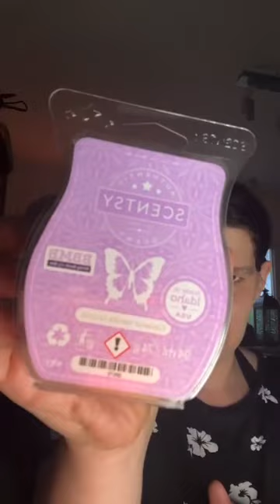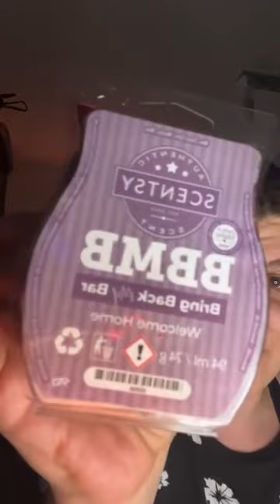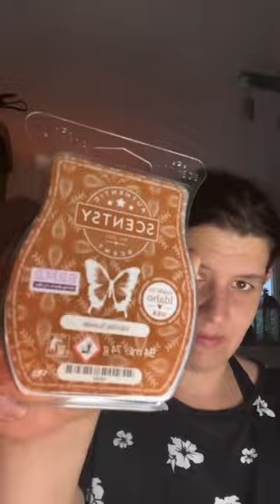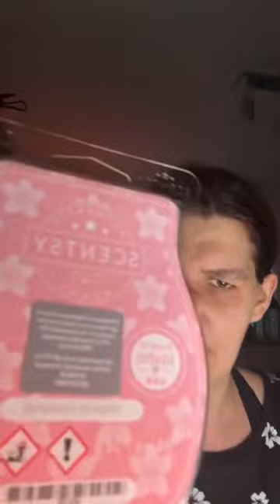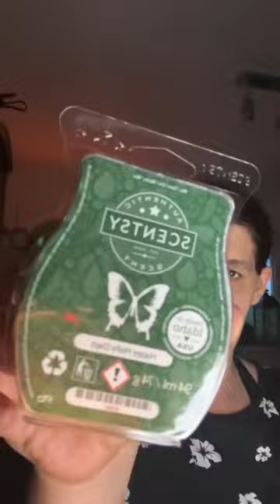Scentsy Mystery bars auspacken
Hallo bin Josefine unabhängig Scentsy Beraterin habe freude an den Düfte und Lampen.

Ich habe nicht viel selber ich lieb es euch meinen freunde an den Produkten zu zeigen.

Wenn ihr Fragen habt traut euch schreibt mich an.

Probiert einfach Scentsy aus.

Ich verlinke dir sehr gerne meinen Shop dort kannst du gerne umschauen

wenn du fragen hast melde dich sehr gerne bei mir helfe sehr gerne weiter